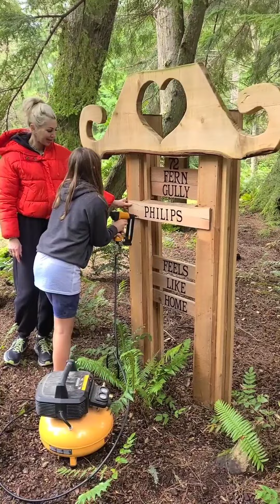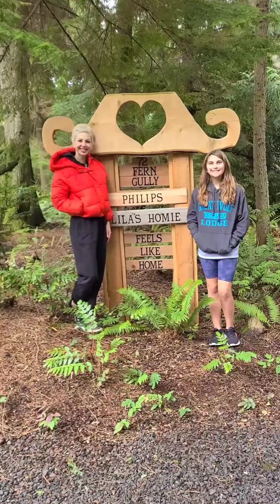Philips Ladies Homecoming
Fern Gully Inauguration